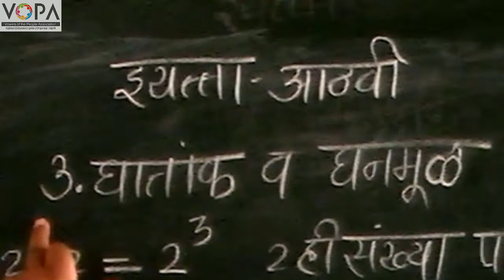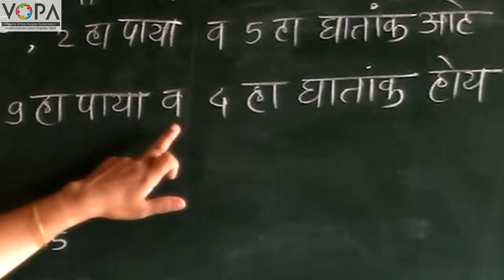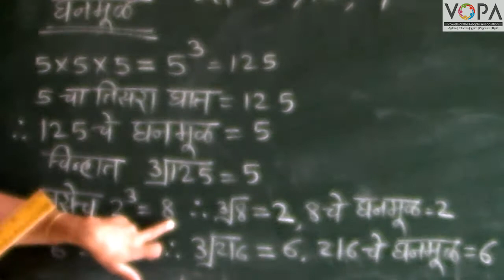8th | Maths | Chapter 3 | घातांक व घनमूळ | Intro | V-School